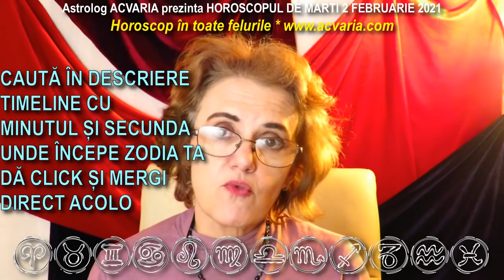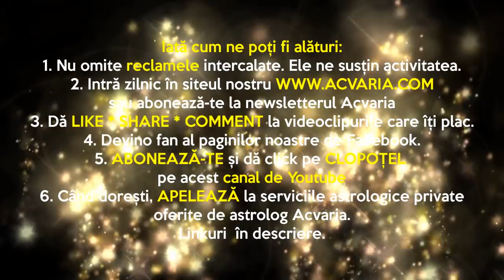HOROSCOPUL DE MARTI 2.02.2021⭐ Astrolog ACVARIA ⭐ Zodia ta in timeline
RECOMANDARI:
1. Vezi horoscopul zilei atat pentru zodia ta NATALA, cat si pentru zodia ASCENDENTA. Esti nascut la granita dintre zodii si nu stii carei zodii apartii de fapt? Nu stii care e Ascendentul? AFLA AICI

2. MERGI DIRECT LA ZODIA TA:
ASPECTUL ZILEI 0:05
Berbec 2:29
Taur 5:16
Gemeni 7:36
Rac 10:31
Leu 13:36
Fecioara 17:34
Balanta 21:24
Scorpion 25:00
Sagetator 27:14
Capricorn 30:35
Varsator 32:41
Pesti 34:54